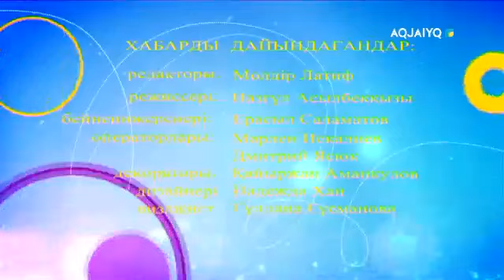Күншуақ 10.02.2020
aqjai'yq телеарнасы